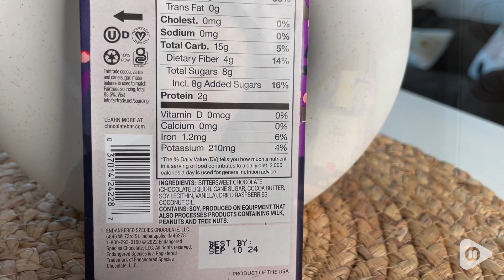Endangered Species Chocolate Bars | Our Point Of View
Endangered Species Chocolate Bars

(Commissionable Links)

Product Description
Endangered Species Chocolate Dark Chocolate with Raspberry Bar, 3 Ounce -- 12 per case. This 3oz. bar is made with all-natural, shade-grown, ethically traded, single-origin dark chocolate mixed with all-natural raspberries. The combination of sweet berries with bittersweet, 70% cocoa dark chocolate pairs well with many foods and wines. The grizzly bear artwork from Judi Rideout is printed on recycled paper. The chocolate is ethically or fairly traded guaranteeing the workers fair wages and humane working conditions. This product also certified Kosher by Orthodox Union. On the inside of the label you can learn about the plight of the grizzly bear as well as additional information on Endangered Species Chocolates core value, Reverence for life, conservation tips and coupons for other Endangered Species Chocolate products. Dark Chocolate with a high cocoa content (70% or higher), like our Dark Chocolate with Raspberries bar, has been found to have many health benefits. The more pure and natural the dark chocolate, the better. Shelf Life: 540 Days, Grizzly Bear